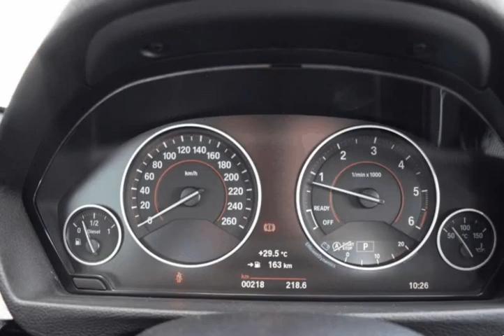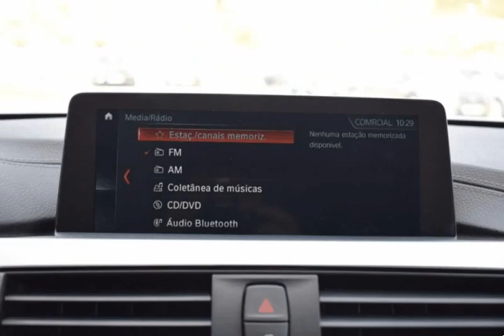BMW 420 D Gran Coupé Pack M Auto. 190cv para Venda em Stand Frigi . (Ref: 556521)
BMW 420 D Gran Coupé Pack M Auto. 190cv para Venda em Stand Frigi . (Ref: 556521) do ano 2018 com 200 Kms.Automóvel nacional, com 2 anos de garantia, livro de revisões.
Inclui serviço BMW.
Financiamento com ou sem entrada inicial até 120 meses. (Sujeito a aprovação).
Extras:
-Caixa de Velocidades- Steptronic 8 Velocidades;
- Barras de Protecção;
- Alerta de Cintos de Segurança;
- Alerta de Manutenção;
- Estofos de tecido e pele;
- 12 V;
-Sistema Start/Stop;
-Sensores de Estacionamento Dianteiros e Traseiros;
-Travão de mão eléctrico.

(Toda a informação aqui disponível requer de confirmação junto do vendedor.) .Todos os dados e disponibilidade carecem de confirmação junto do vendedor.